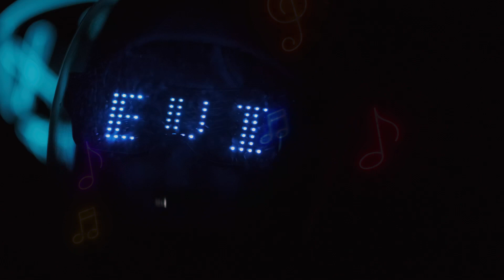Air Device feat. TECHWEAR & GAMES | SPACE HELMET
AIR DEVICE feat. TECHWEAR & GAMES

"Show your imagination to the world."

Red Dot Award 2021 - Product Design Winner 1st Place.